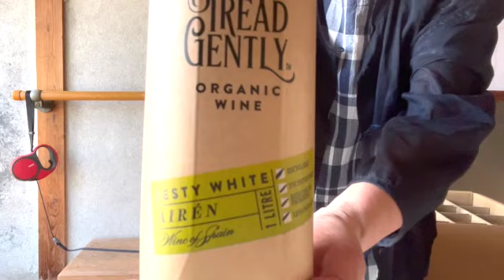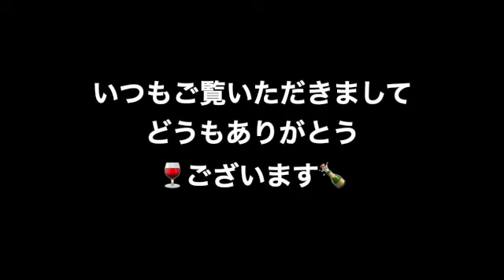【宅配便】ワインのラベルでお国当てクイズ〜〜〜♪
今回のワインは「白だけ特選ワイン12本+2本セット(合計14本) 7697円（送料込）」
☆１０００日連続アップチャレンジうっかりミスしてしまいましたので、プラス１００日追加します！【本日で９０７日めです】あと１９３日！！！